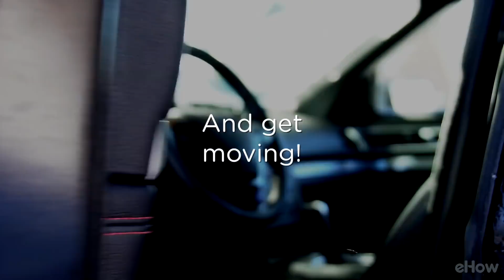Car Window and Lock De-Icer Homemade Solution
Cleaning ice off of your car's windshield and windows can be a daunting task, and sometimes you may not have a scraper handy or time to let your car windows defrost on their own. With just a couple of household ingredients you can make your own car window and lock de-icer solution. Keep it on hand during the winter months for moments when time is of the essence and waiting for your car to warm up is not an option. Make It